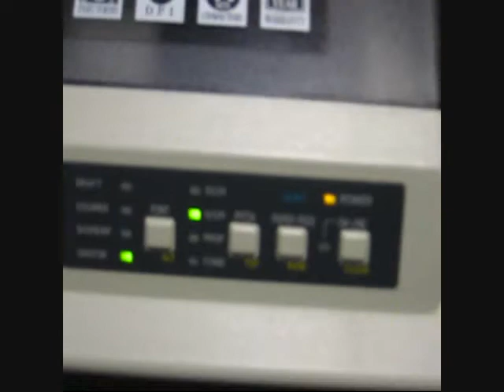star pos printer nx1001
sold to highest bidder
seller refurbished + working great
in fine condition
Star Micronics corp. Point of Sale printer